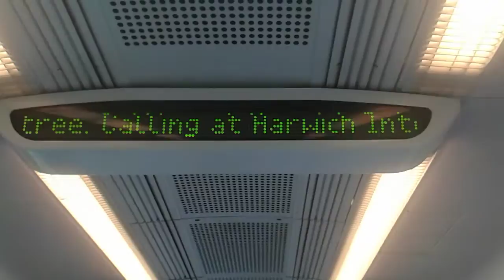New AGA automatic announcement on 360119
We are now approaching Harwich international please change here for shippint services please mind the gap between the train and the platform edge